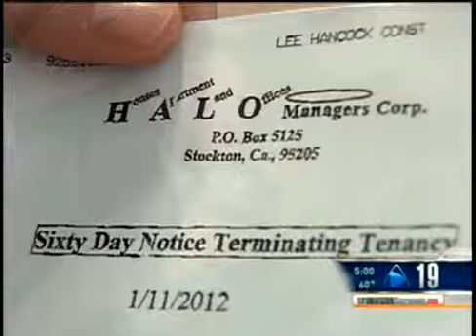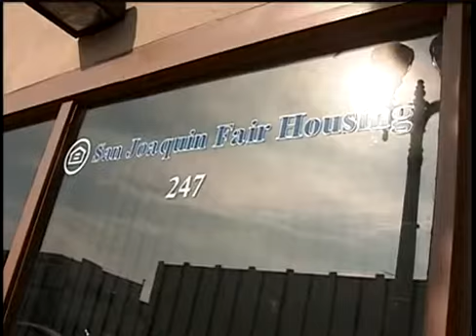Periodismo ciudadano/Citizen journalism-2